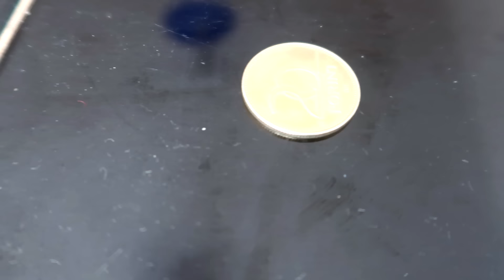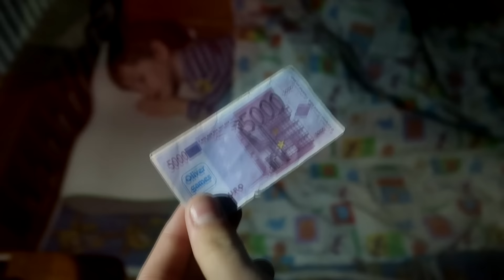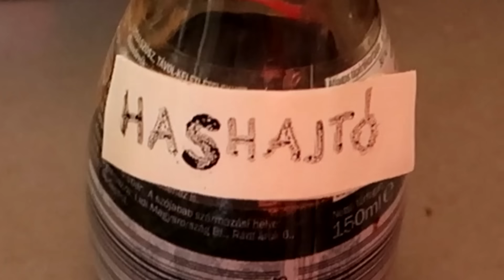100.000 FELIRATKOZÓS TESÓK PRANK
Megvan a 100.000 feliratkozóm!!!. Köszönöm srácok, Ti vagytok a legjobbak. Ajándékba hoztam egy őrült prank parádét. Tojás az arcba,  vízzel leöntés és bottle cup challenge. Nézzétek és röhögjetek velem!